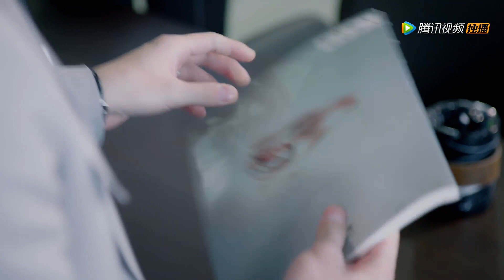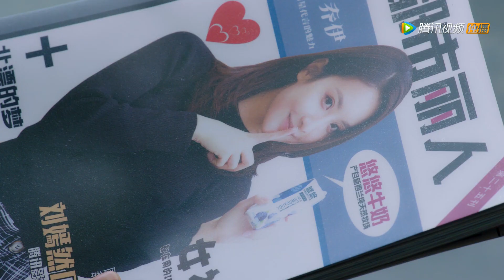本想给瑾年惊喜结果变成了惊吓，竟然还凶乔乔ᦗ 国民老公2 Pretty Man Season 2 ᦗ 熊梓淇 赖雨蒙 | 剧好看